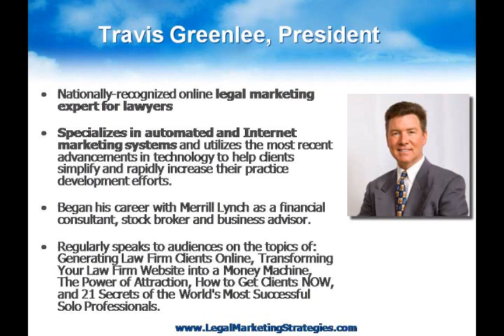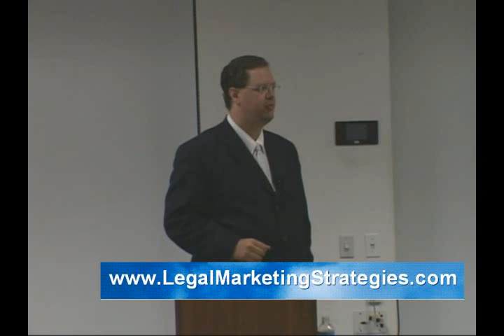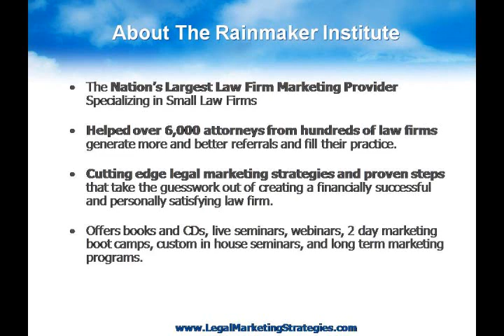The Great Debate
The Rainmaker Institute Presents Stephen Fairley
law firm marketing, legal marketing, lawyer marketing, marketing for law firms, marketing for lawyers, attorney marketing, lawyer marketing secrets